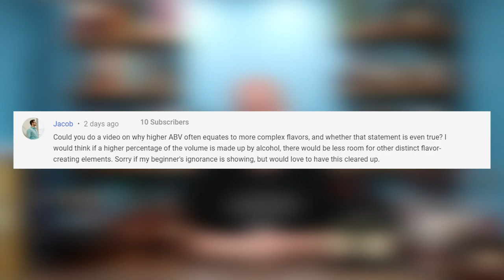Is Whiskey Better at Cask Strength? | The Whiskey Dictionary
Ever wonder to yourself if you truly like higher ABV whiskies or if you've just been convinced that it's better?  Ever stopped to think about if ABVs are better?